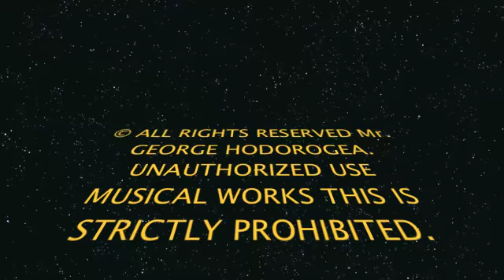FLORIN SALAM - AS VREA SA MOR,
FLORIN SALAM - AS VREA SA MOR, RELOAD,